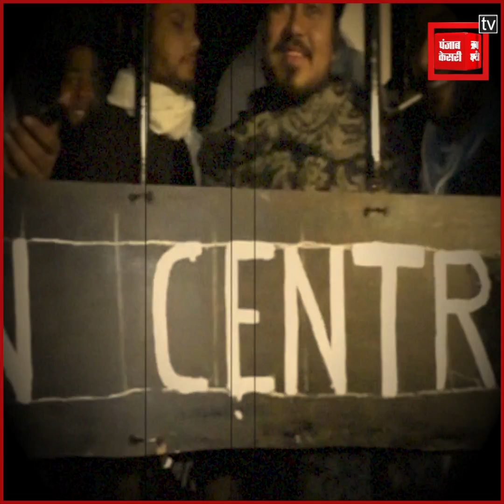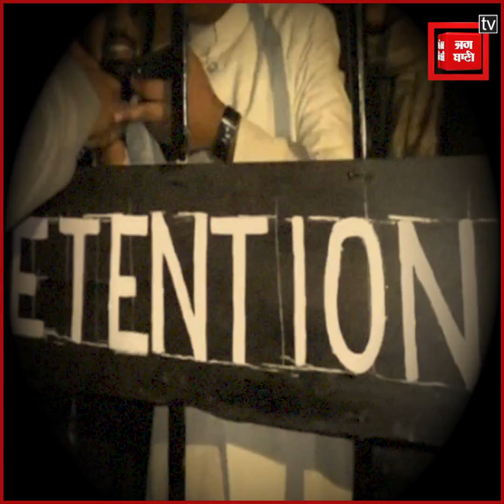AMU में CAA के खिलाफ जारी है छात्रों का प्रदर्शन, Detention Center बनाकर खुद को किया कैद